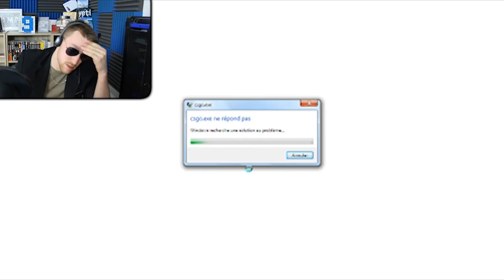JE SUIS UN PGM! (CS GO)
C'est pas vrai lol

SNAPSHAT: jerome-jdmp